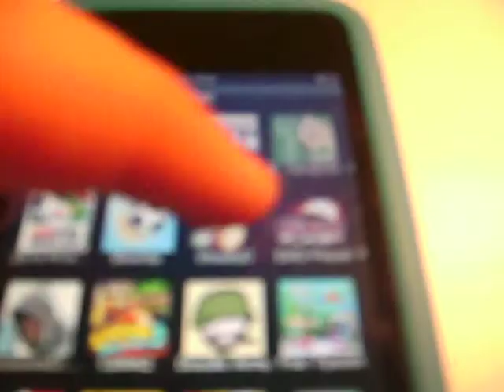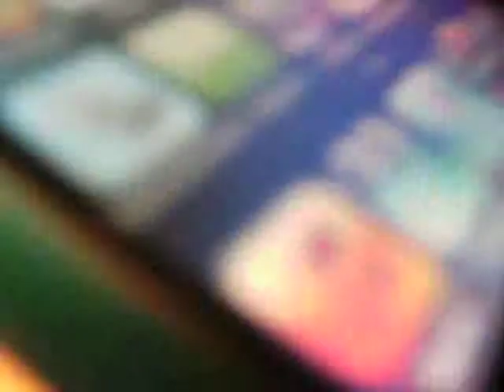Archetype App Review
This is a review of archetype. It is currently $2.99 in the app store.